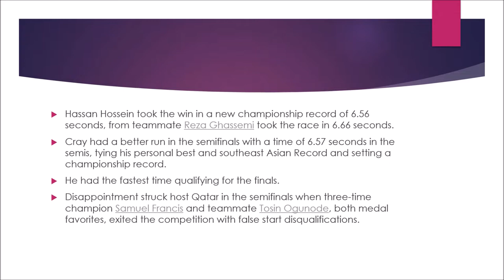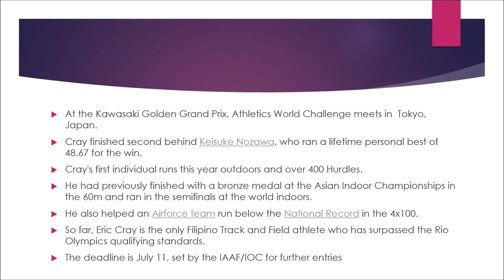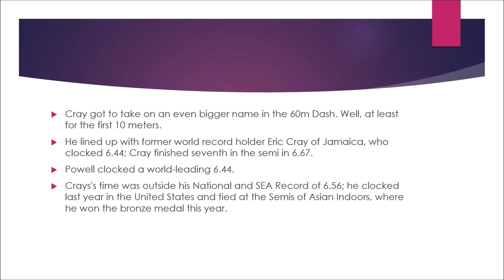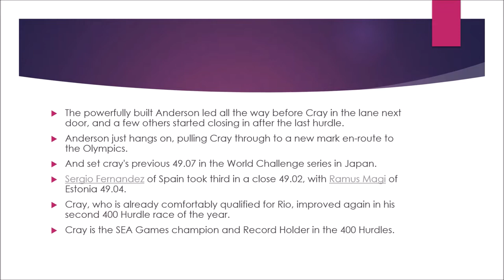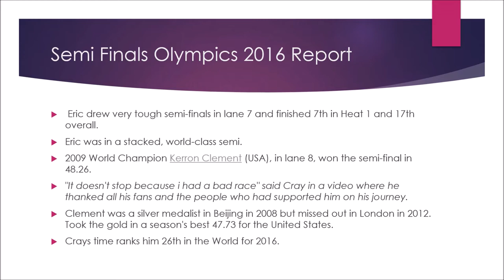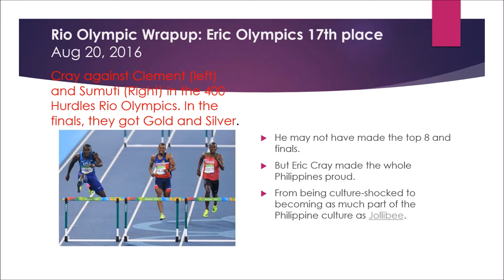The Great Eric Cray 2016 and Philippines 400 Hurdle Record of 48.98 video in Madrid World Challenge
0:00 2016 Eric Cray Files
5:43 Eric Cray Philippine Record 48.98 World Challenge Madrid

The Great Eric Cray World Athletics Challenge Madrid, Spain 2016 - Breaks the Philippine and SEA Record in 400 Hurdles 48.98

400m Hurdles Race 2
POS ATHLETE COUNTRY MARK
1 Jeshua ANDERSON USA 48.96
2 Eric CRAY PHI 48.98
3 Sergio FERNÁNDEZ ESP 49.02
4 Rasmus MÄGI EST 49.04
5 Andrés SILVA URU 49.25
6 Omar CISNEROS CUB 49.40
7 Abdelmalik LAHOULOU ALG 49.48
8 Alfredo SEPÚLVEDA CHI 52.64